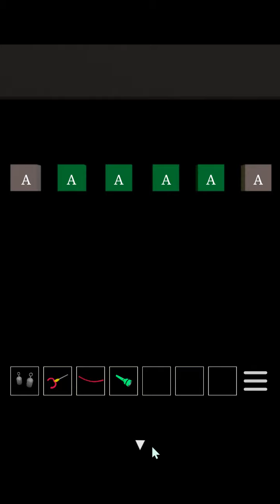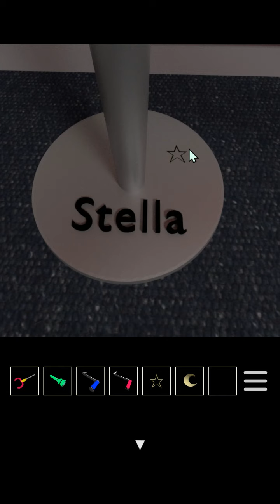Escape Game: Galleria (攻略 / Walkthrough) {Goro Sato}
Escape Game: Galleria Прохождение